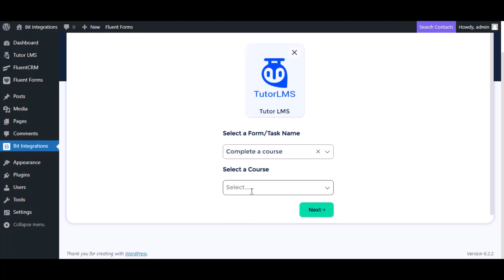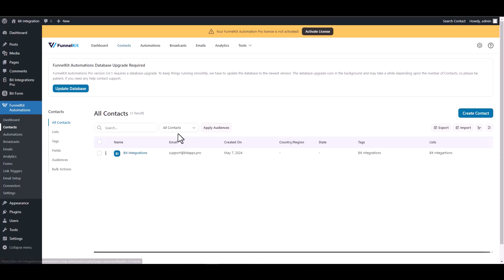Integrating Tutor LMS with FunnelKit | Step-by-Step Tutorial | Bit Integrations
🔗 Ready to optimize your form management and funnel workflows? Join us on our YouTube channel for an in-depth tutorial where we demonstrate the seamless integration of Tutor LMS with FunnelKit using the Bit Integrations WordPress plugin. Learn how to effortlessly connect these two tools to streamline your data collection and funnel processes.

Follow along as we guide you through the step-by-step process of integrating Tutor LMS with FunnelKit, enabling you to automate your data management, enhance your marketing funnels, and boost productivity. Say goodbye to manual operations and welcome automated workflows for increased efficiency.

Key Highlights:
✅ In-depth walkthrough for integrating Tutor LMS with FunnelKit using Bit Integrations for WordPress.
✅ Leverage your form data to enhance your funnel management with FunnelKit.
✅ Elevate your website's functionality with streamlined automation and increased productivity.

Ready to revolutionize your form and funnel management?

Unlock advanced form and funnel management capabilities:
📧 Elevate your automation endeavors with the Pro version of Bit Integrations

Whether you're a marketer, business owner, or WordPress enthusiast, this integration empowers you to seamlessly merge Tutor LMS with FunnelKit. Watch now to revolutionize your form and funnel management efforts!

🎥 Ready to revolutionize your form and funnel management? Join us in optimizing your website's functionality with seamless integration! 👍